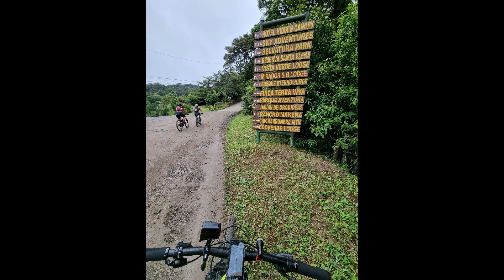RIDE MTB EXTREMO MONTEVERDE, LAGO ARENAL, LA FORTUNA.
Este video es la segunda etapa de la travesia extrema que hicimos los dias 23 y 24 de Julio del 2022, entre La Paz de San Ramón a Santa Elena de Monteverde y al dia siguiente cruzar Monteverde hasta salir al Lago Arenal, bordearlo hasta el Castillo y de ahí a La Fortuna de San Carlos. El terreno fue muy técnico ambos días, muy bello los lugares pero al ser muy montañosos de muy dificil acceso. Pero todo salió bien gracias a Dios.